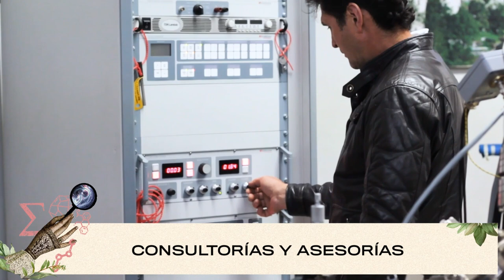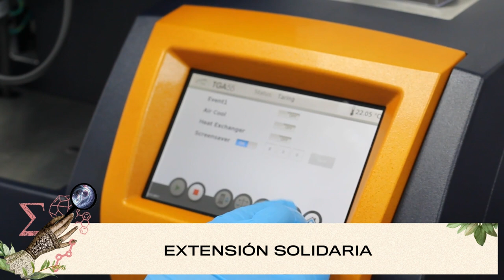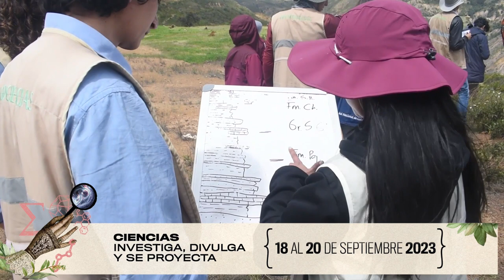CIENCIAS INVESTIGA, DIVULGA Y SE PROYECTA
El próximo 18 de septiembre iniciamos un evento para la ciencia, más de 130 conferencias y avances de investigación de nuestra comunidad académica. 💊🦠⛰ @BIOLOGIAUNA @MatematicasUN @ICNUNAL @EstadisticaUN @farmaciaUN @UNALOficial